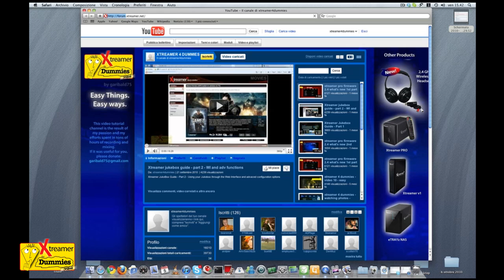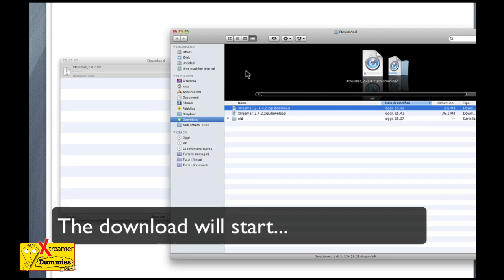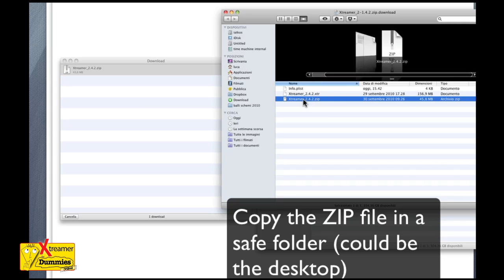mac guide #1 - download and install xtreamer firmware mac osx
how to download, decompress and prepare the firmware archive for Xtreamer player with mac osx